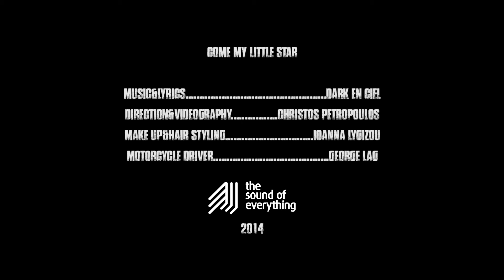Dark En Ciel: Come My Little Star (Single) [The Sound Of Everything]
Video directed by Christos Petropoulos.
New project by Solifer, member of the popular Greek indie band GAD. Solifer is a very active artist/producer counting numerous collaborations (Atria, Rok Gaz, Pop Eye, Nayra & more) apart from his solo project under the name Solifer and his main band GAD. Now he joins forces with the young and super talented vocalist Onni presenting an electronic duo, under the name Dark En Ciel, focusing on the revival of dark wave vibe blended with the latest electronic sounds. Come My Little Star is the debut single out on March 13th, 2014 by The Sound Of Everything.